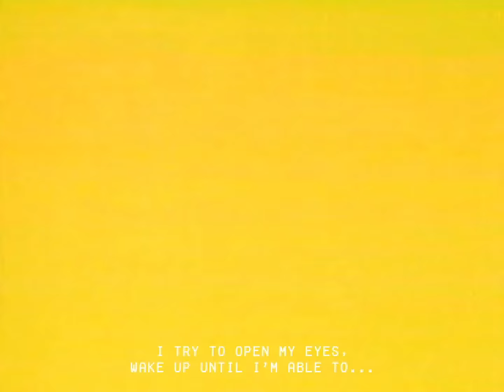FREDERICO HELIODORO - MUNDO VELHO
Mundo Velho feat Louis Cole & Pedro Martins. (Frederico Heliodoro)

Portuguese:

Já é noite e eu nem sei como eu vim parar aqui
Nesse mundo tão estranho onde querem me trancar
Quando tentei ver além
Me colocaram vendas me cegaram

Não havia mais sinal do outro dia clarear
Falavam sobre curar pessoas que tinham a quem amar
Esse lugar era solidão
Era um mundo velho sem coragem

Tento abrir os olhos, acordar, até conseguir
Nos imaginar em outro lugar longe desse aqui
Onde eu pelo menos possa ver mais pessoas com o mesmo ideal
Pra reconstruir

English:

its night already and I
dont know how the hell ive ended up here
in this weird ass world where they want to keep me locked in

when i tried to see beyond
i wasnt allowed to see, theyve made me blind

there wasnt any sign that tomorrow was going to happen
they were talking about "curing" people who had ones to love
this place was loneliness
it was a sad ass world withou any courage

i try to open my eyes, to wake up until ill be able to
imagine ourselves in another place far away from here

where at least ill can see more people with the same ideal
to rebuild.

Frederico Heliodoro : vocals, bass, synths, drum machine.
Pedro Martins : acoustic and electric guitars.
Louis Cole : drums.

Recorded at: Interior Studios, Da Pá Virada Studios, Pedro Martin`s &  Louis Cole`s Studios.

VIDEO: ISADORA BELLETTI.

Mixed by: Thiago “Big” Rabello.
Mastered by: Mauricio Gargel.

Special thanks to: Isadora Belletti, Luiza Burian, Riza Soares, Affonsinho Heliodoro, Mocloud, Minaret Records, Heartcore Records and everyone who played on the album and made it possible.